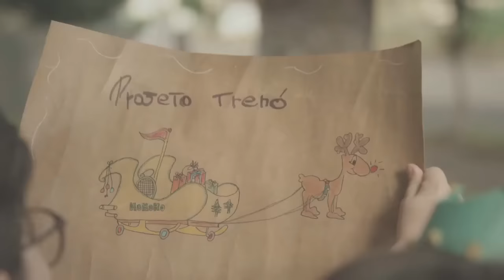BALANÇO DE FIM DE ANO: PREFEITO AFIRMA NÃO SER CANDIDATO EM 2016